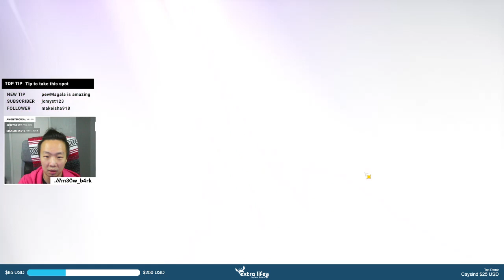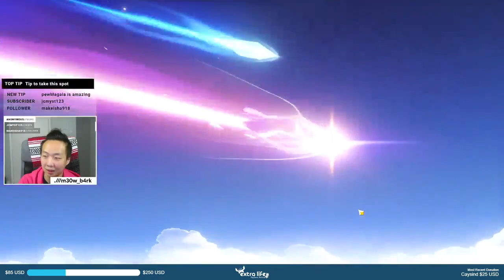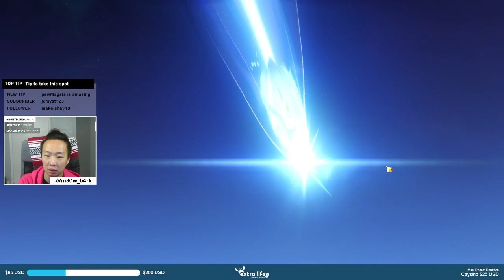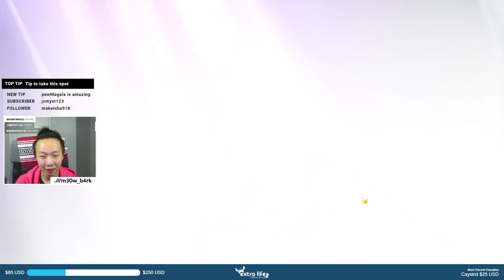Spent $50 bucks.. this is what I get....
Spent $50 bucks on Genshin Impact.